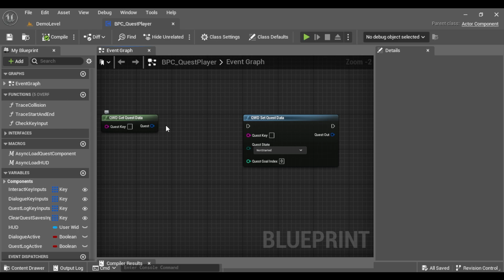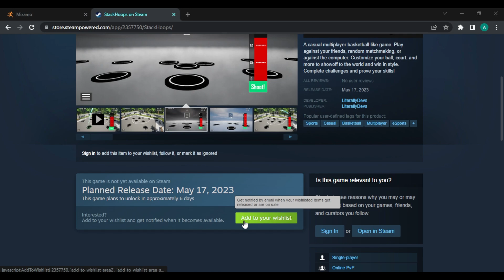Quests With Dialogue Demo - Unreal Engine Marketplace Asset Pack